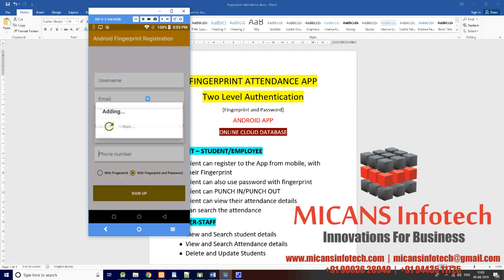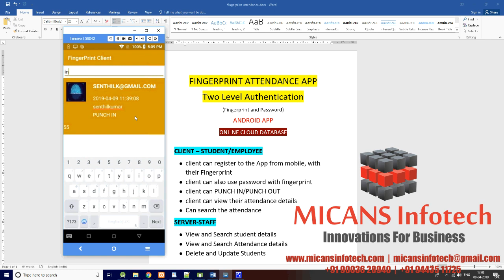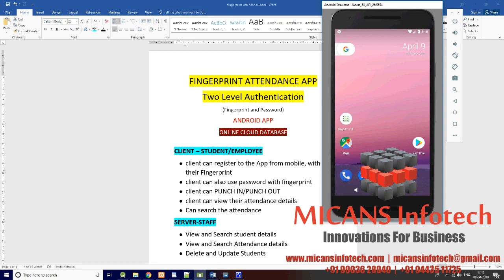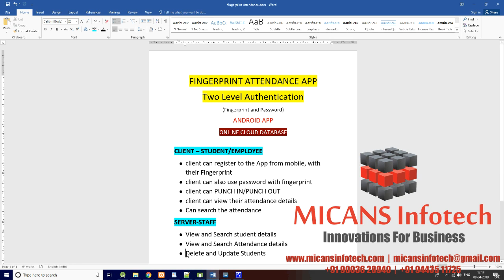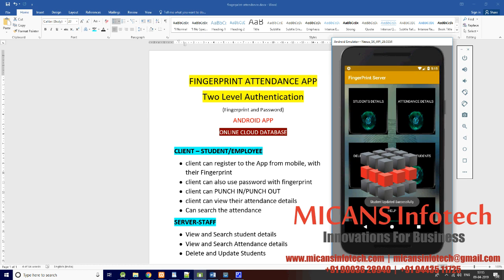Employee attendance using fingerprint ANDROID PROJECT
SOFTWARE | ASSIGNMENTS | PROJECTS

1. IEEE standard reference paper
2. PowerPoint presentation
3. Screenshots
4. Software
5. Source code
6. Videos
7. ReadMe document to guide.